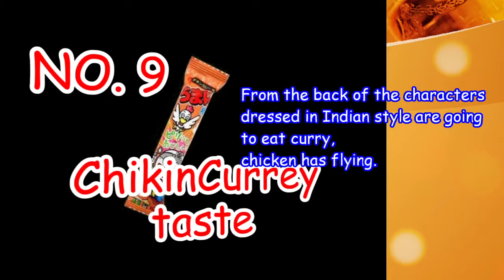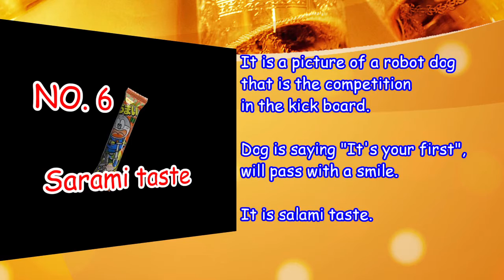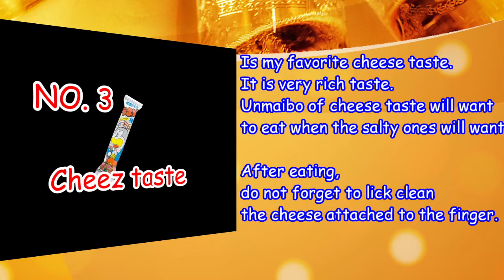Japanese Snack Umaibo Delicious Dagashi Yaokin Okashi Best Sellection!!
Japanese snack umaibo Delicious dagashi Best Sellection!!